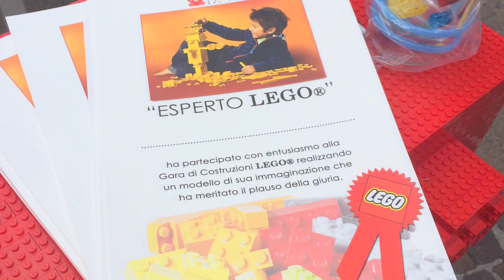1° Gara di Costruzioni Lego 2014 by TestiStore.it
1° Gara di Costruzioni Lego 2014 by TestiStore.it

Festa della Lego da Testi Store a Padova. Grazie a tutti i partecipanti...tantissimi e bravi tutti!! Hanno realizzato delle costruzioni meravigliose.

Settembre 2014